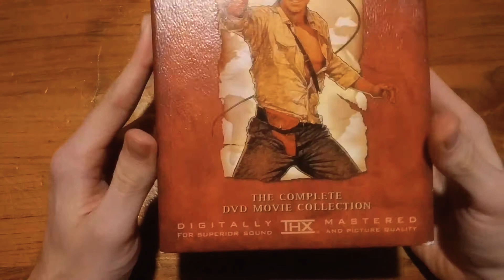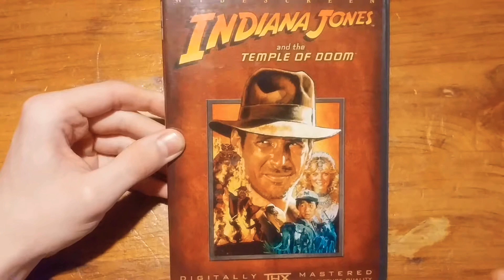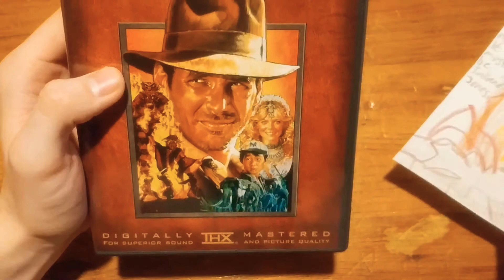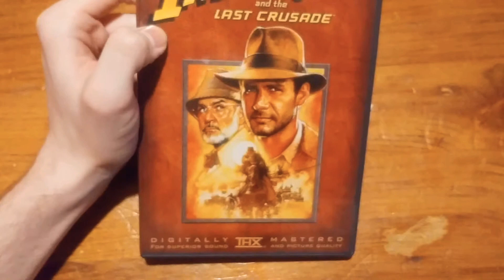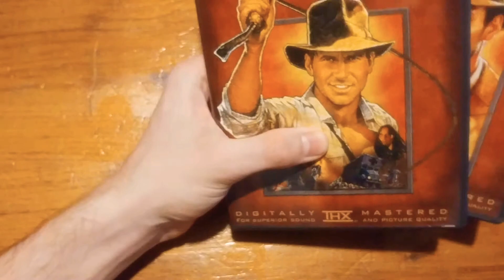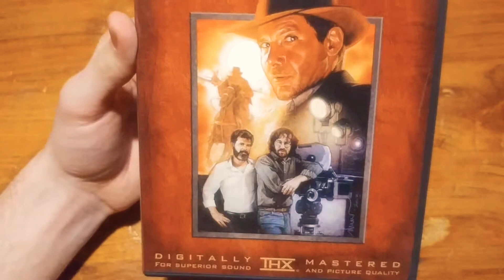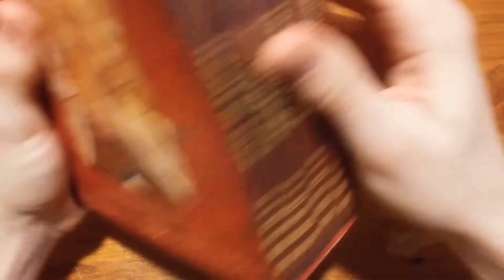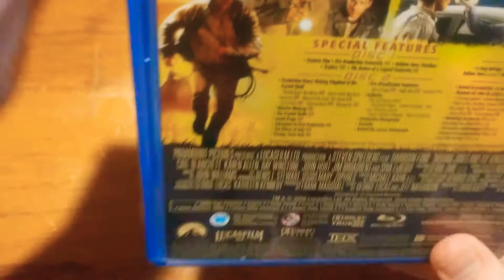My Indiana Jones Collection!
Today, I will show you The Adventures of Indiana Jones box set and Kingdom of the Crystal Skull special edition.